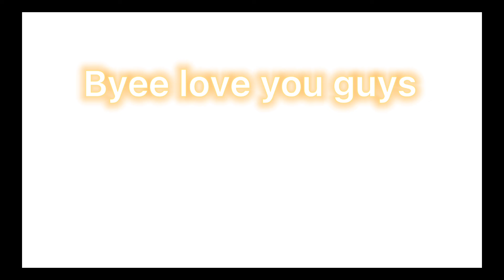Playing Tower of easy